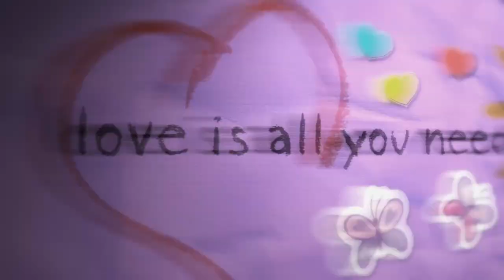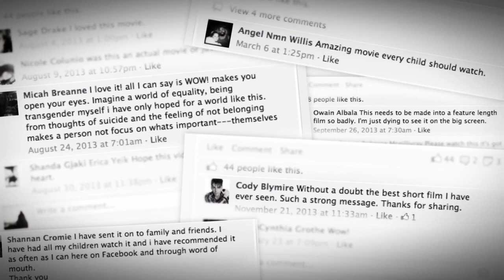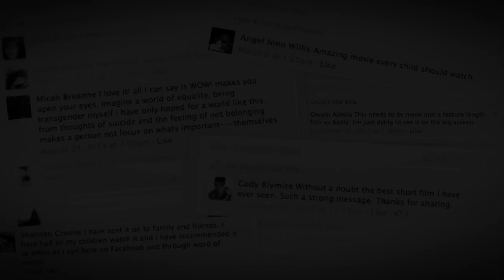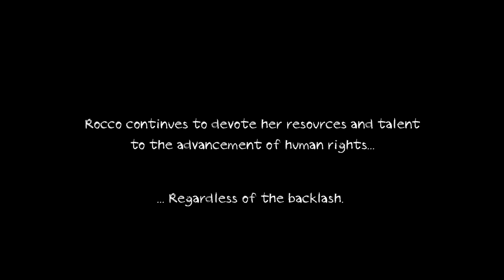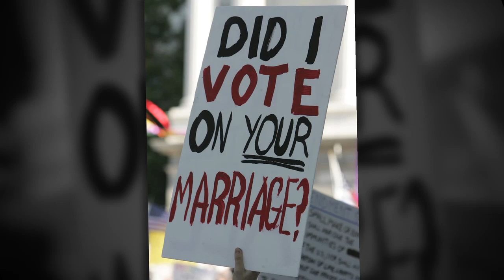Genius Produced - The Inspiration Behind "Love Is All You Need?"